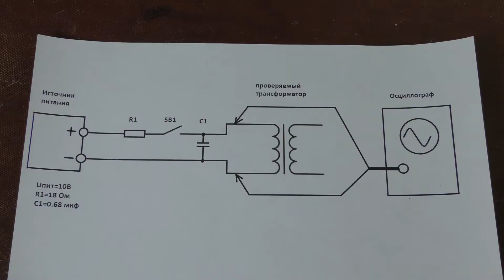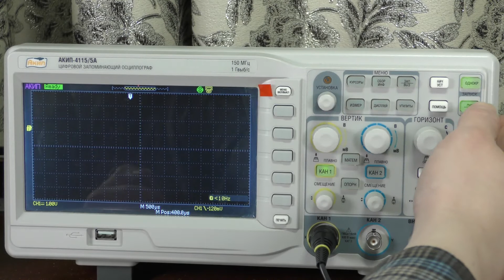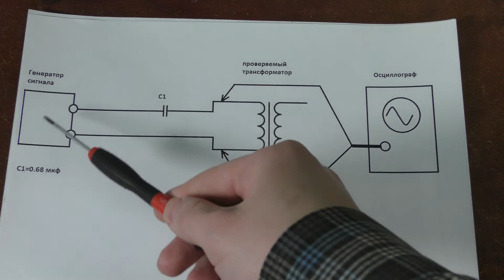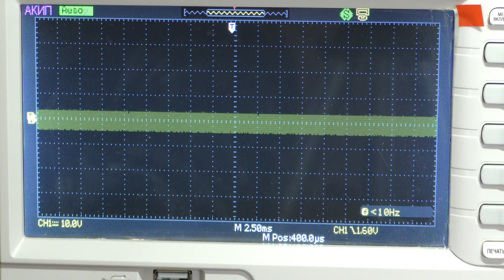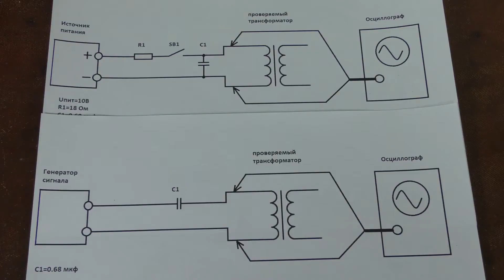Два простых способа проверить трансформатор на короткое замыкание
В этом видео я расскажу Вам два простых способа, как проверить трансформатор на короткое замыкание. Этими двумя способами также можно пользоваться при проверке дросселей и других индуктивностей на наличие в них короткого замыкания.

Книги по радиоэлектронике, электротехнике и схемотехнике. Реклама. ООО «Новый Книжный Центр» ИНН 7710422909
Начните развивается в любимом деле.  Онлайн обучение на платформе Нетология. Реклама. ООО Нетология ИНН 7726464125